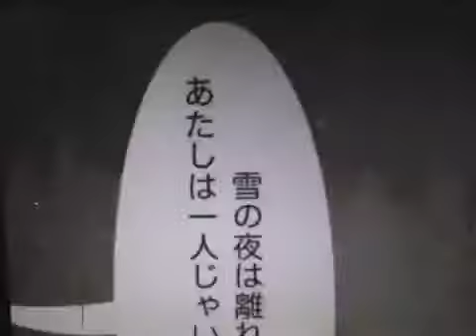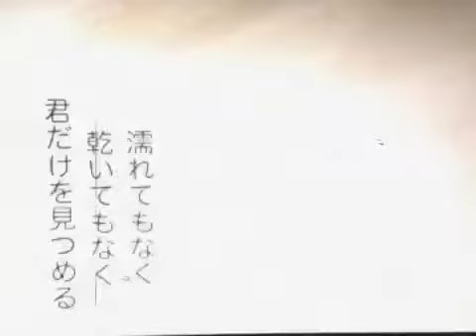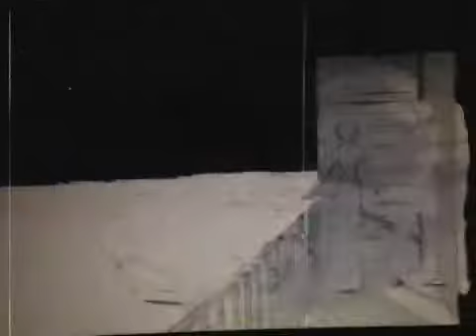Merry X'mas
My imagery of a brilliant song.